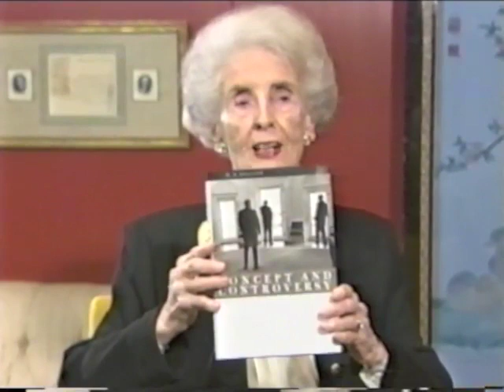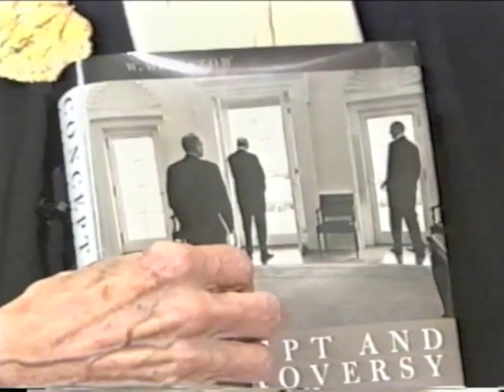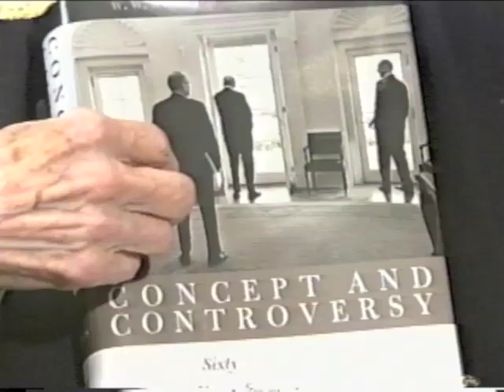Elspeth Rostow Recollections, date unknown. Tape 2 of 3.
ROSTOW, ELSPETH. Dean of LBJ School, 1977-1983; wife of Walt Whitman Rostow.

Topics, in order of discussion: It's been difficult for the American people to grasp the entire scope the of the Johnson revolution -- like the blind men and the elephnt -- but some day the entire picture will emerge.